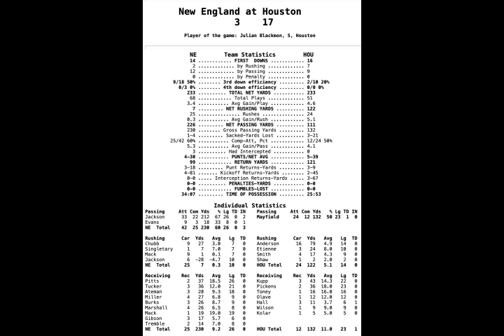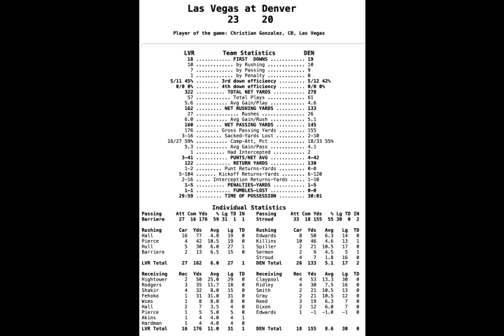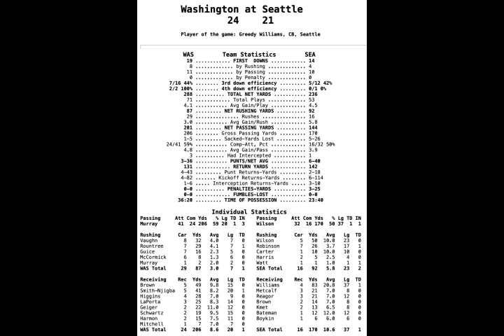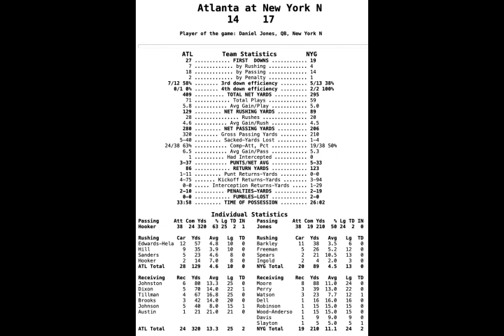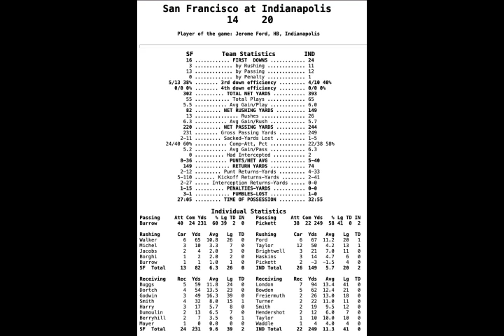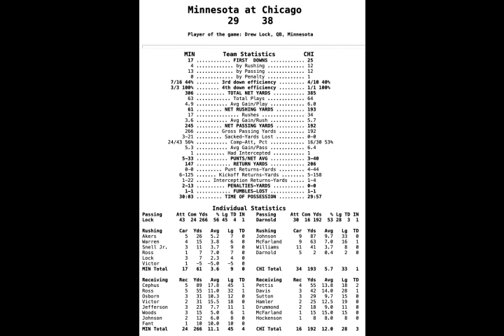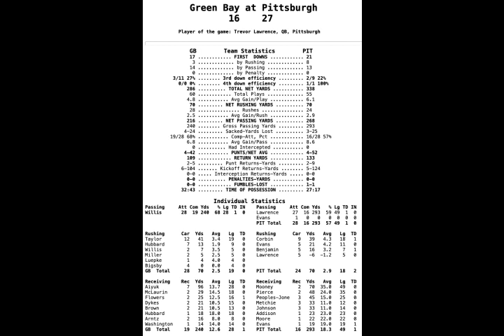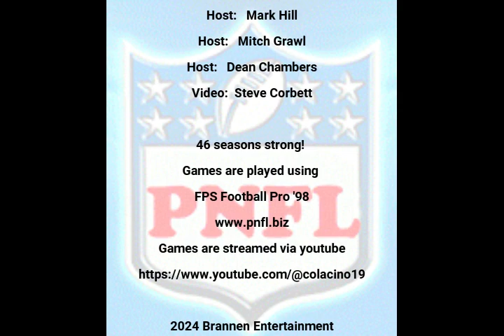This Week in the PNFL 2044 Season Week 2